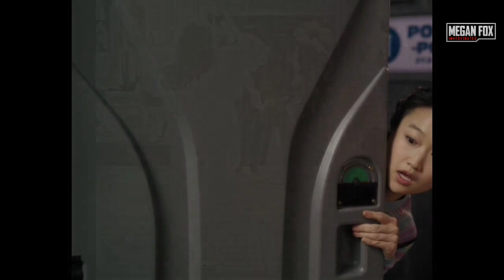And Just Like That's MOST FLUSHABLE Scenes We Wish We Never Saw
You asked for it, and I have complied (though completely grossed out the entire time.) I went through the whole season and pulled out all the bathroom-themed scenes that we wish we had never seen. Thanks a heap, Michael Patrick King and Samantha Irby. You're both deeply disturbed. Please seek therapy and stop giving us all PTSD.